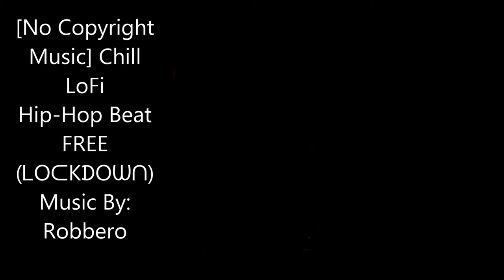[No Copyright Music] Chill LoFi Hip-Hop Beat FREE (ᒪOᑕKᗪOᗯᑎ) Music By: Robbero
🔊 FOLLOW ROBBERO